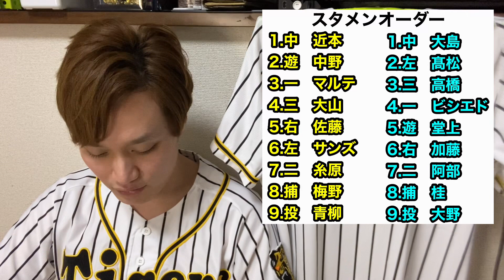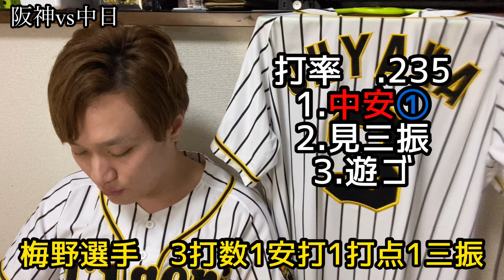【阪神タイガース】阪神vs中日⑨ 3連敗阻止！ 青柳晃洋の安定感が半端ないって！！ 打線はもう少し頑張ってくれ…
今回は6月22日阪神vs中日の試合について語らせていただきました！

オリンピック代表投手の投げ合いで阪神青柳選手が投げ勝てたのは良いですね！
ただ打ち勝てた感は全くないのでもう少し打撃陣には頑張ってもらいたい…

阪神vs中日
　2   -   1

1.中　近本光司選手
2.遊　中野拓夢選手
3.一　マルテ選手
4.三　大山悠輔選手
5.右　佐藤輝明選手
6.左　サンズ選手
7.二　糸原健斗選手
8.捕　梅野隆太郎選手
9.投　青柳晃洋選手

投手陣
石井大智選手、齋藤友貴哉選手、藤浪晋太郎選手、馬場皐輔選手、岩貞祐太選手、岩崎優選手、及川雅貴選手、スアレス選手

内野手
熊谷敬宥選手、北條史也選手、小幡竜平選手、木浪聖也選手、植田海選手

外野手
江越大賀選手、糸井嘉男選手

起用投手
青柳晃洋選手ー岩崎優選手ースアレス選手

勝ち投手
青柳晃洋選手　6勝2敗0S

S投手
スアレス選手　1勝0敗22S

本塁打
なし

41勝21敗2分

2019年度現地観戦戦績
5勝5敗

2020年度現地観戦戦績